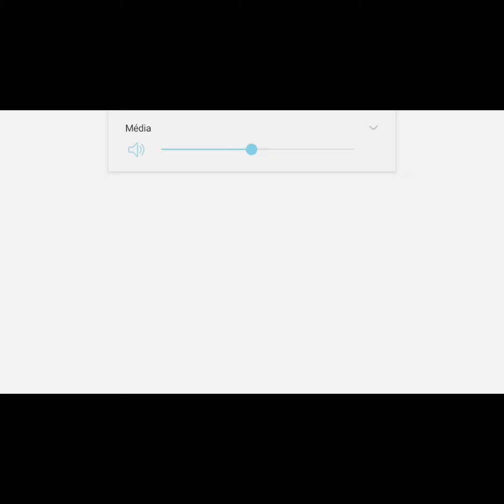PES 2018 PACK OPENING VIDEÓ (ANDROID) Valyon lesz szerencsénk??🤔🤔